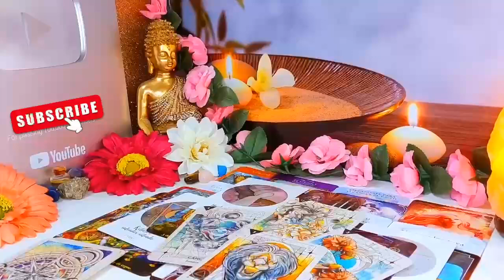CAPRICORN❗️THINGS ARE GETTING SERIOUS🔮 NOBODY ELSE WILL TELL YOU THIS, SO I WILL… ⚠️ AUGUST 2024